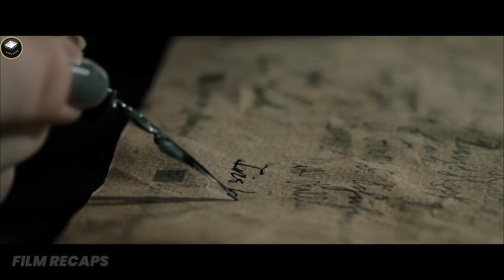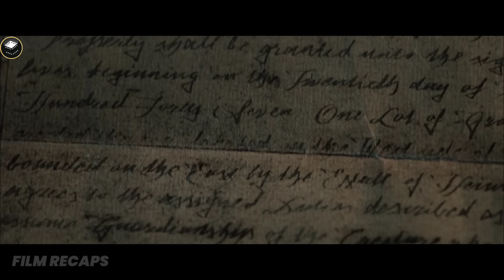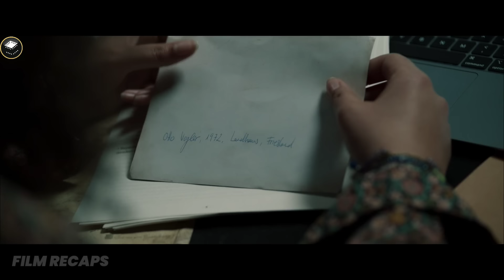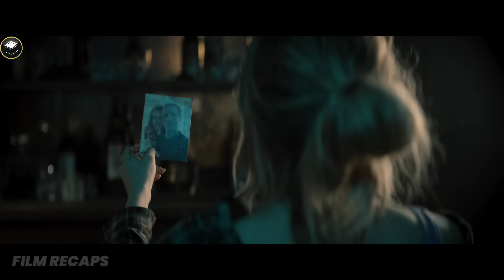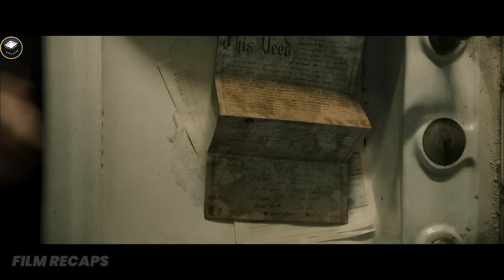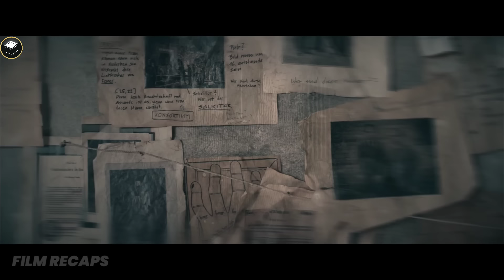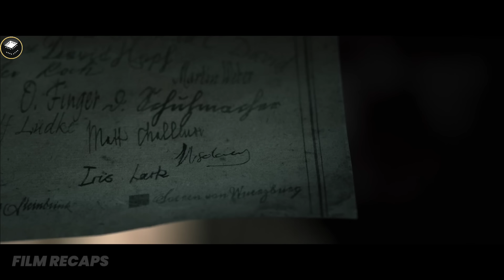Girl Inherits A Woman Who Can Bring Back Everyone's Loved Ones, But With Consequences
Girl Inherits A Woman Who Can Bring Back Everyone's Loved Ones, But With Consequences | Movie Recap | Baghead (2023)